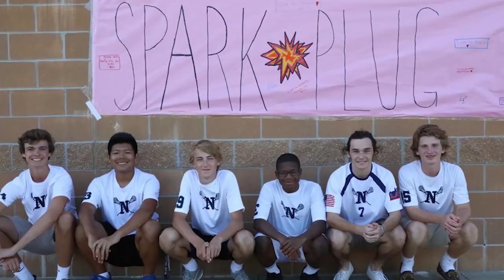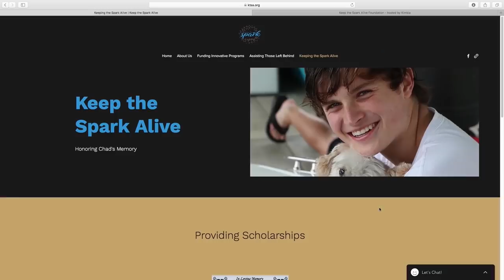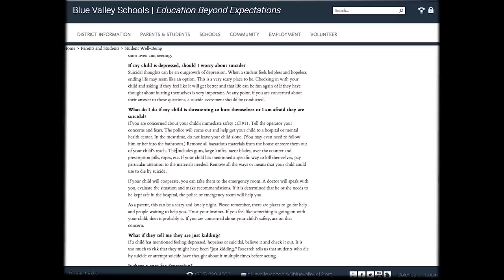Please Stay (Sensitive Content)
We made this video to help continue the discussion of Suicide Prevention. In this conversation we feel like sometimes student voices are lost, so we wanted to make something that is for students and by students about this topic. We have lost incredible people to suicide and this video is for their memory and the continued effort of suicide prevention.